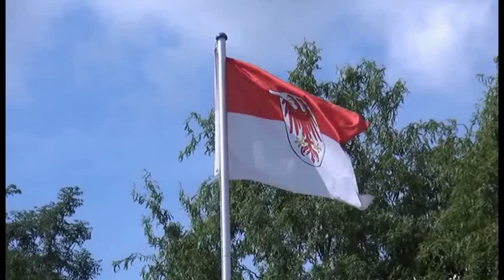Regionales aus der Mark Brandenburg: "Baumkronenpfad in Beelitz-Heilstätten"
Anfang des 20igsten Jahrhunderts entstanden die berühmten Beelitz-Heilstätten. Damals ein bekannter und beliebter Kurort, an dem gerade die an Tuberkolose Erkrankten durch ausgiebige Luftkuren behandelt wurden. Im Laufe der Zeit fiel das großzügige Gelände in einen Dornröschenschlaf und erwachte erst wieder zu einem Magneten, als man das Gelände dem Naturtourismus öffnete. Hier windet sich heute ein einzigartiger Baumkronenpfad über die Weltkriegsruine des Alpenhauses.
Der Fernsehfunk Berlin hat sich hier auf einen herbstlichen Spaziergang begeben und die Welt aus den Baumkronen erkundet.